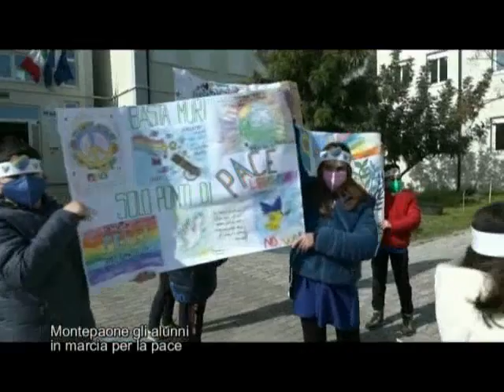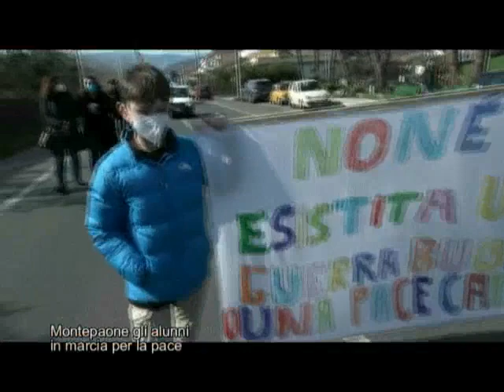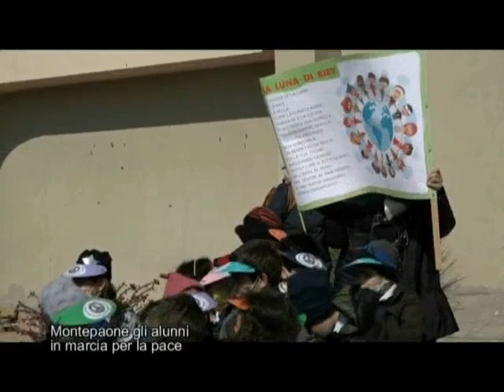Speciale: Montepaone,alunni in marcia per la pace